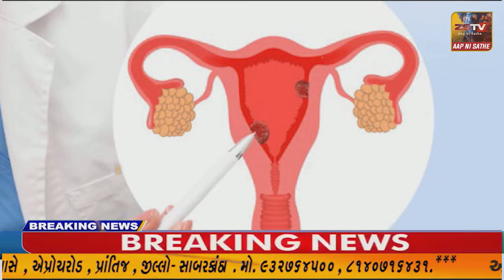ધોરાજી માં ડુંગળી ના સતત ગગડી રહેલ ભાવ થી ખેડૂતો ચિંતિત બન્યા છે